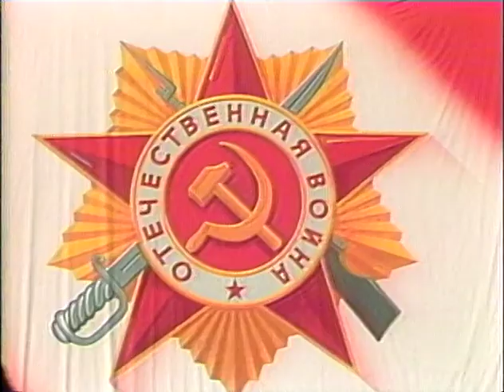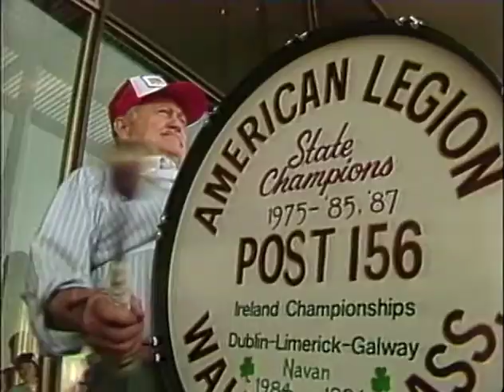Mission to Moscow - 1990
Follows VFW marching band from Boston as the first Americans ever to participate in the Soviet Victory Day celebrations
Camera, Producer, Editor.